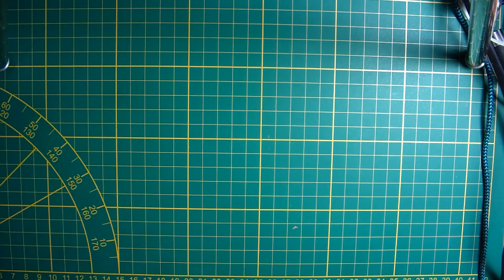Record Walkman von Sanyo M-1110C